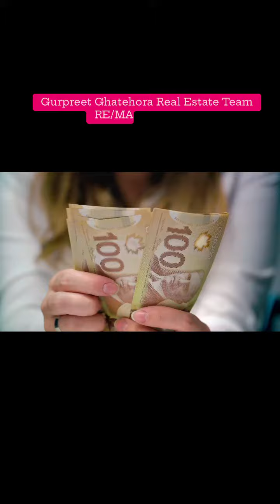McKernan Edmonton Real Estate Market Report Nov 2023 - Gurpreet Ghatehora REMAX